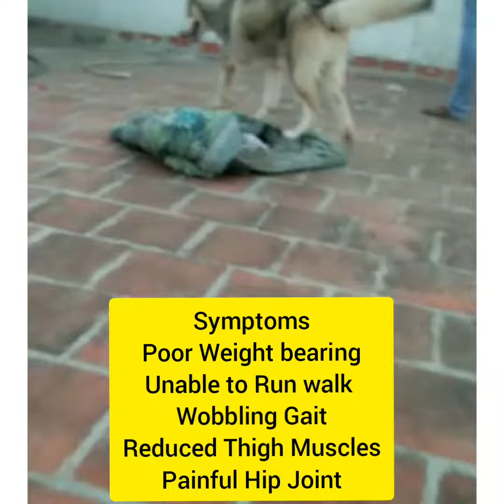HIP-DYSPLASIA SIBERIAN HUSKY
Treatment & Details. Video.